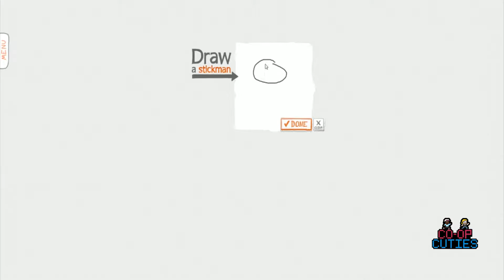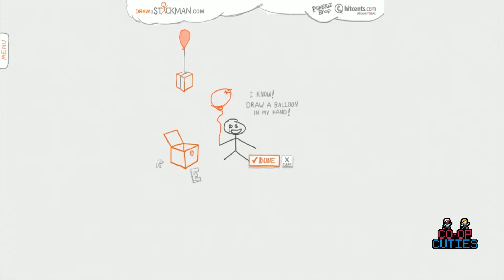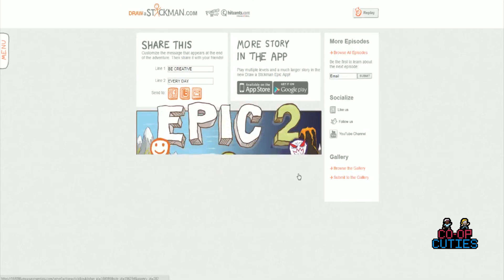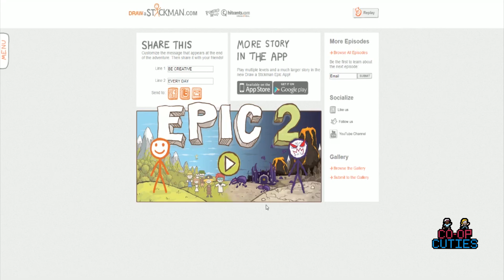Let's Play - Draw a Stickman: Episode 1 | One-off Complete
Here's a neat little short n' sweet browser game that has a pretty interesting concept! How often is it you get to bring a stick man to life, let alone the one you create yourself? Lets see where this adventure takes us! :)

Did this make you nostalgic for your childhood drawings? Thanks much, and until the next one, CUTIES OUT~

-- VIDEO CREDITS:

Opening sound effect is "Gum Bubble Pop" recorded by Sound Explorer from soundbible.com.

End song is "Infectious - Hidden Low Lead Melody", created by Fanasec from looperman.com.